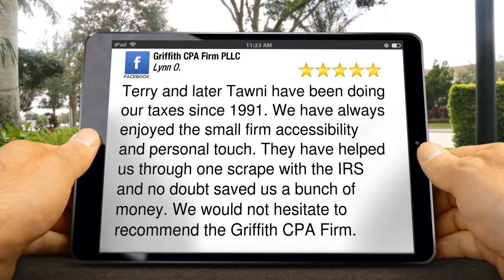Griffith CPA Firm PLLC Southaven Remarkable 5 Star Review by Lynn O.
Excellent Review

Terry and later Tawni have been doing our taxes since 1991.  We have always enjoyed the small firm accessibility and personal touch.  They have helped us through one scrape with the IRS and no doubt saved us a bunch of money.  We would not hesitate to recommend the Griffith CPA Firm.

Griffith CPA Firm PLLC
7165 Getwell Rd
Southaven MS
38672